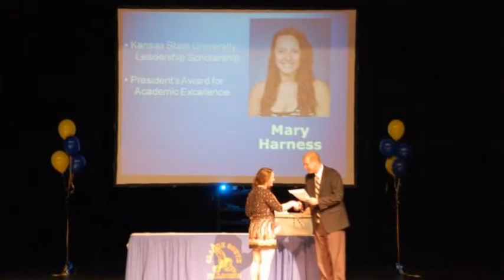Mary Harness May 2011